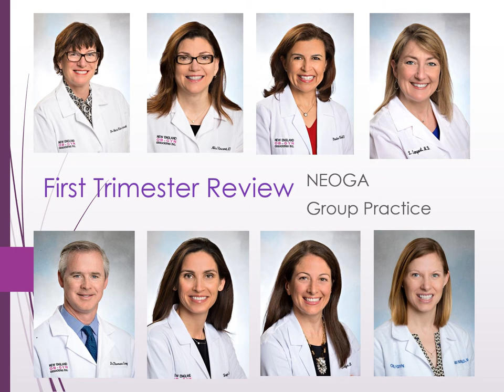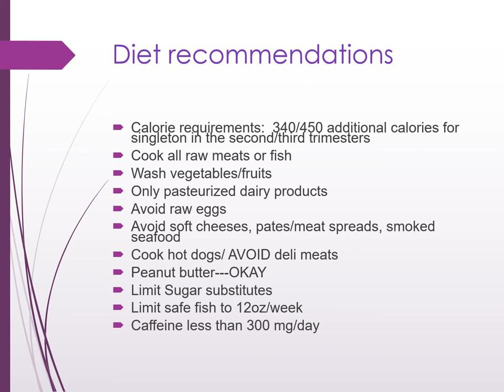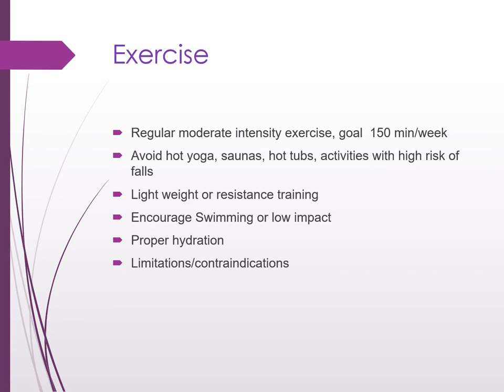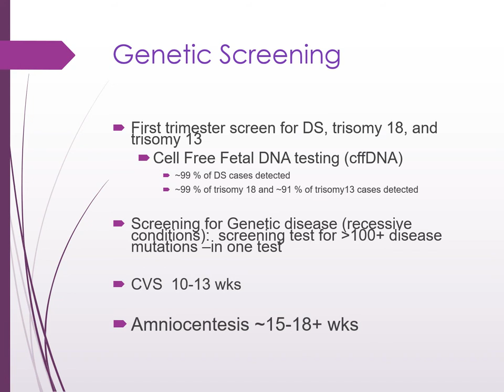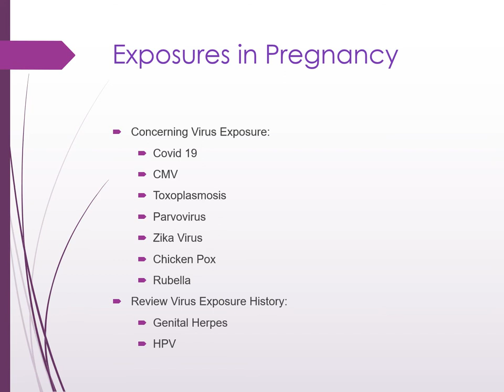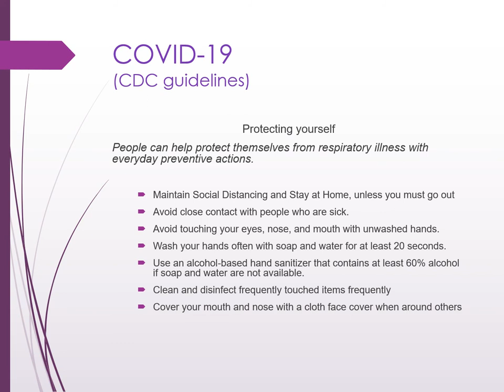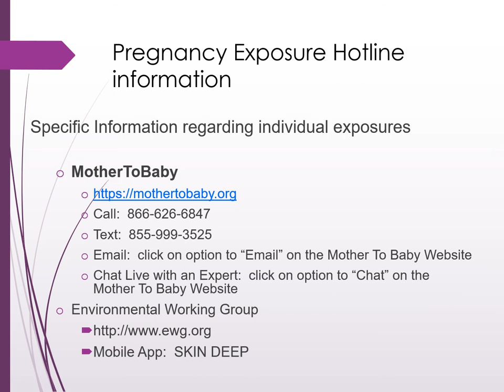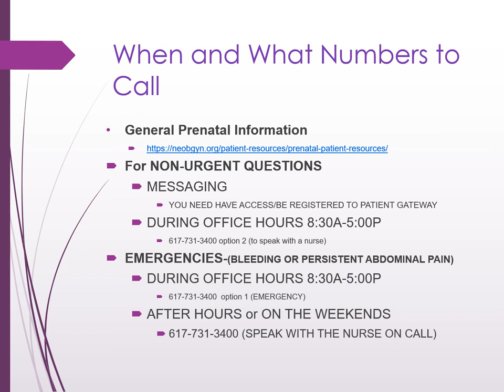First Trimester Review with Jen Harper, NP, CL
A guided slide show of our First Trimester Review class.  Patients will be acquainted with the practice and also receive information regarding their first trimester of pregnancy including dietary recommendations, exposures and travel.